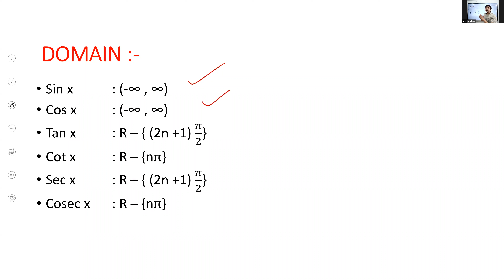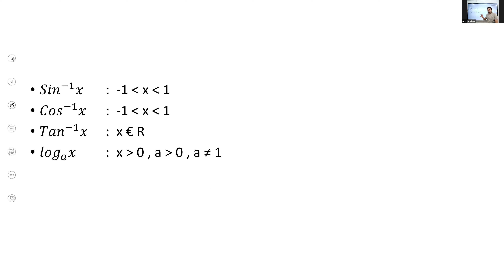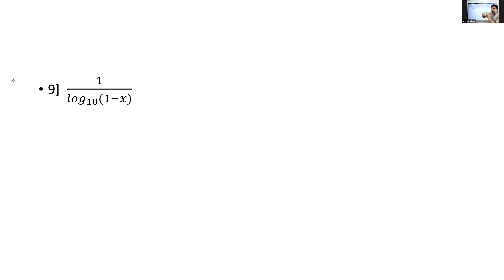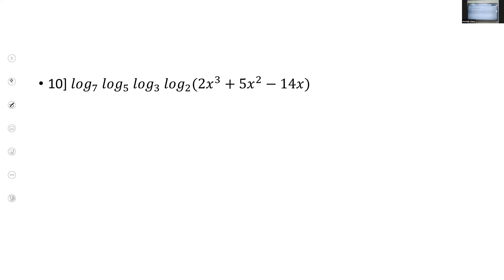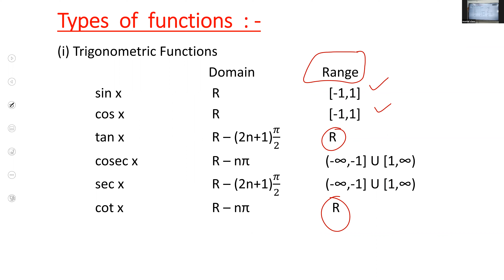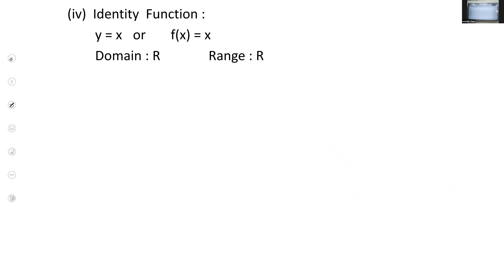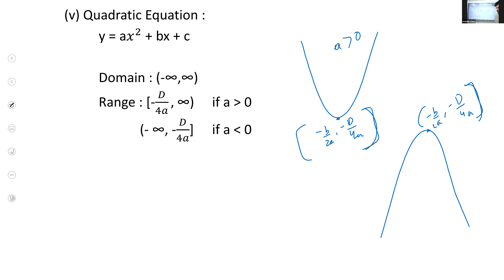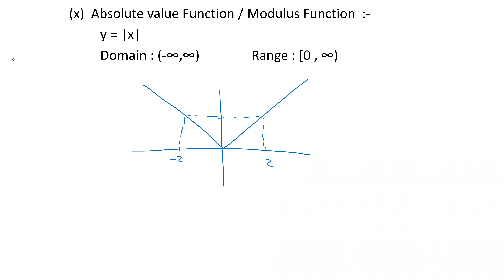Function : Lecture 2 (18.02.2021)